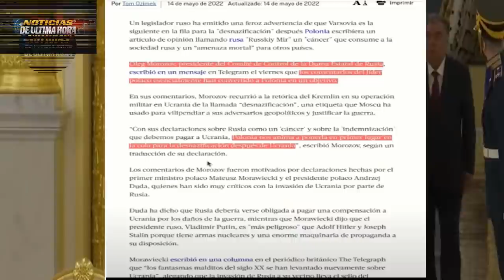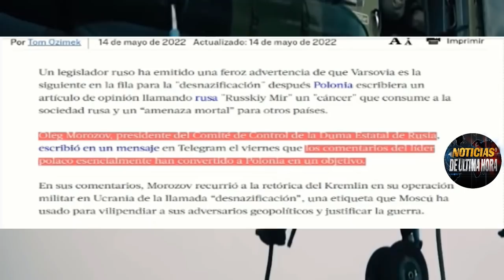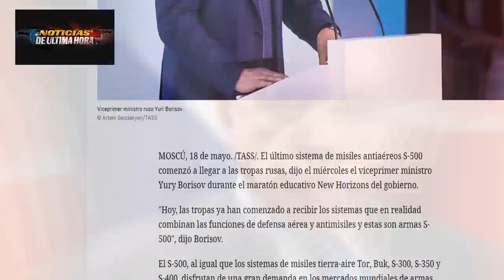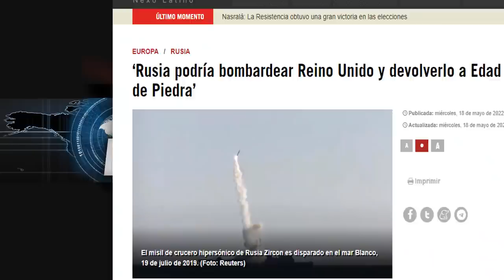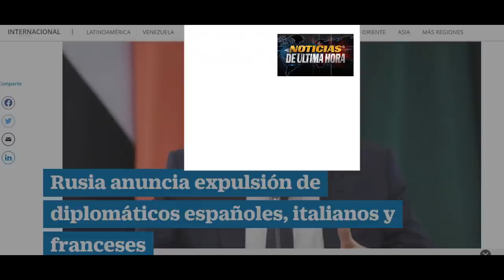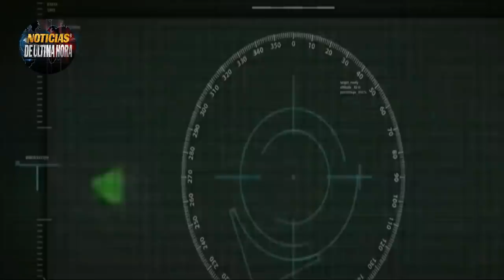🚨Polonia en lista para desnaz1ficar dice :senador ruso Noticias Ucrania guerra 2022 19 de mayo 2022.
ÚLTIMA HORA Noticias internacionales hoy 19 de mayo de 2022 Crisis Rusia Ucrania.

Hay tremenda Polémica por las declaraciones de un legislados ruso que dijo en las últimas horas que la declaración del primer ministro de Polonia le daría un premio y sería ponerlo en la lista en primera fila que Rusia se propondría desnazificar después de la guerra ruso ucraniana.

Vladimir Putin advierte en un consejo de ministros que las medidas que esta tomando la unión europea en contra del petróleo será muy contra producentes para las mismas economías del bloque y dice que Rusia seguirá adelante mientras que occidente lo único que quiere es seguir dañando las economías de los aliados.

Nuevo informe del ministerio de la defensa de Rusia respecto la guerra Rusia ucrania en las últimas horas por el portavoz del ministerio de la defensa el general igor konashenkov.

Nueva estrategia pone en marcha la unión europea para que los países que no quieren vetar el petróleo ruso accedan a esta petición del bloque y EE.UU.

Un ex funcionario de Israel hizo una aseveración inquietante para los expertos militares ha dicho que Rusia podría acabar con el reino unido lanzado un misil hipersónico sarmat .

Nuevo informe ha entregado el pentágono en el senado sobre los OVNIS .
En noticias de Venezuela hoy Se confirma la relajación de la sanciones por parte del gobierno de joe biden al gobierno de nicolas maduro y miraflorez pide investigar las declaraciones del ex secretario de la defensa marck esper en estados unidos sobre los planes de acabar con la integridad del mandatario del país caribeño.